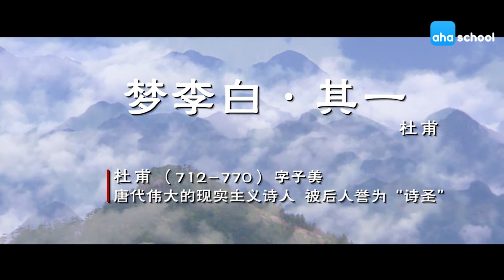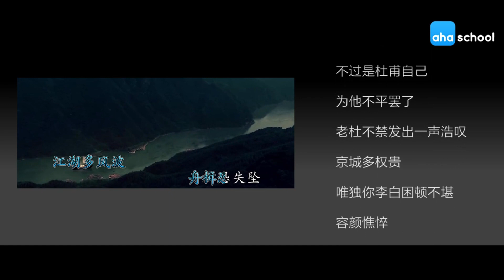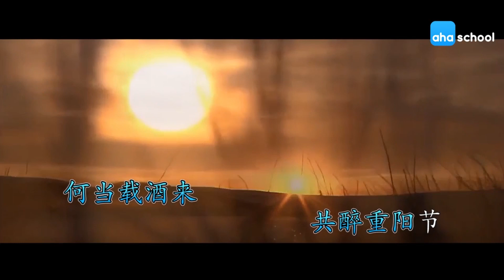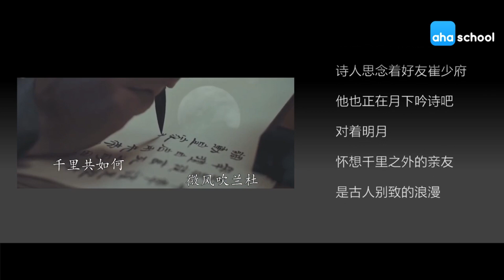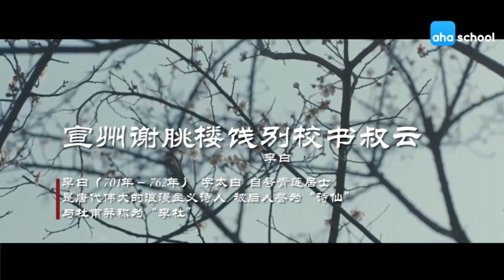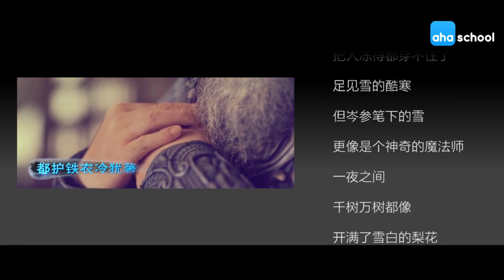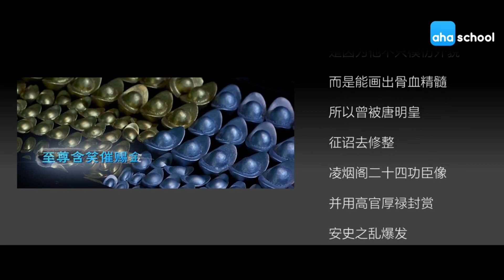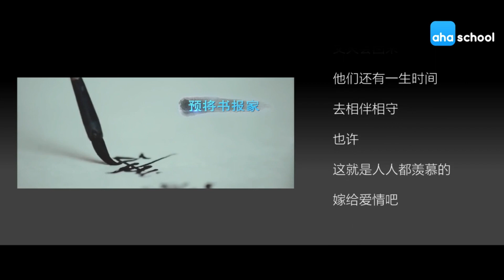唐诗三百首微电影十八-梦李白其一/梦李白其二/送綦毋潜落第还乡/送别/秋登兰山寄张五/夏日南亭怀辛大/同从弟南斋玩月忆山阴崔少府/初发扬子寄元大校书/寄全椒山中道士/长安遇冯著/宣州谢跳楼饯别校叔书云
00:00 梦李白▪其一-杜甫/
03:34 梦李白▪其二-杜甫/
06:46 送綦毋(qi)潜落第还乡-王维/
09:29 送别-王维/
12:21 秋登兰山寄张五-孟浩然/
15:10 夏日南亭怀辛大-孟浩然/
17:52 同从弟南斋玩月忆山阴崔少府-王昌龄/
20:22 初发扬子寄元大校书-韦应物/
22:45 寄全椒山中道士-韦应物/
25:03 长安遇冯著-韦应物/
27:22 宣州谢跳楼饯别校叔书云-李白
30:13 白雪歌送武判官归京-岑参
34:18 丹青引赠曹将军霸-杜甫
40:25 春思-李白
43:06 长干行-李白